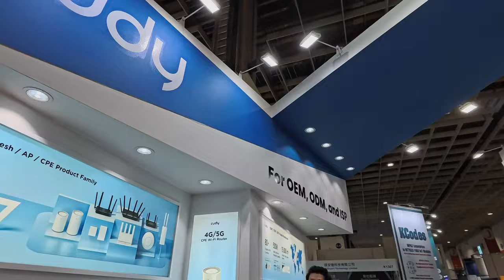Decouverte du Computex 2024 avec la marque Cudy qui proposera des rooter Wifi 7 Fin Juin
Découvrez avec moi le premier stand au Computex 2024, celui de la marque Cudy ! Ils présentent leurs nouveaux routeurs WiFi 7, disponibles dès fin juin. Restez à l'écoute pour plus de découvertes et innovations technologiques tout au long de l'événement !

By GLG